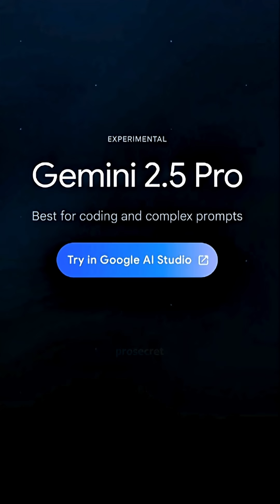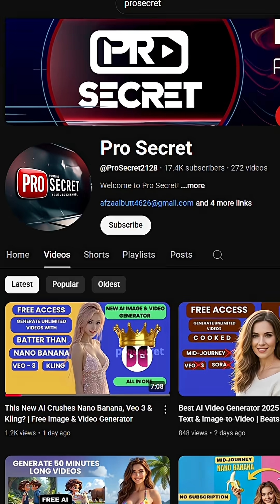AI Gemini 2.5 Crushes Humans in Coding Contest!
An AI, Gemini 2.5, beat humans at the ICPC programming contest, solving problems like a human. This AI victory signals a big shift: Will AI and coders collaborate, or will AI outpace human skills? The answer may reshape tech itself.